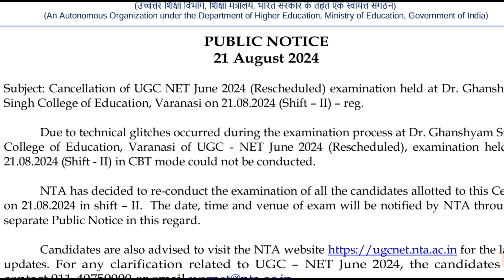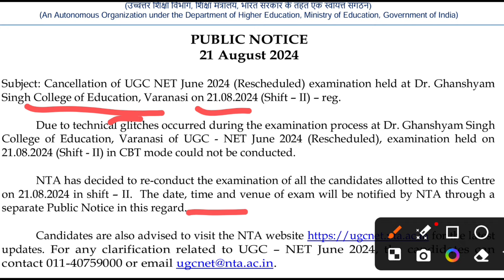21 August exam cancel Exam Re schedule Official Notice out || ugc net re exam 2024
Teaching aptitude,
Geography notes,
21 August exam cancel Exam Re schedule Official Notice out || ugc net re exam 2024,
GEOGRAPHY VIDEOS,
Latest update,
Biggest update,
Good news for all students,
Good news,
Ugc net,
Answer key,
Answer keys,
Mega marathon,
Maha marathon,
Ugc net paper 1 marathon video,
Study bharat,
STUDY BHARAT,
Study Bharat,
City intimation,
Datesheet,
UGC NET AUG RE EXAM 2024 GOOD NEWS BIG BREAKING NEW UPDATE FOR ALL,
 ugc net june re exam 2024,
Ugc net August re-exam 2024 Datesheet Released | Ugc net june exam datesheet,
Ugc net August re-exam 2024 Datesheet Released,
Ugc net August re-exam 2024 Datesheet out,
Ugc net exam datesheet released,
ugc net form filling 2024, ugc net update 2024, nta ugc net form filling 2024, nta net new update 2024,
Ugc net june 2024 Re Exam datesheet,
UGC NET Paper 1 Marathon Class 2024,
UGC NET Paper 1(All 10 Units) UGC NET,
UGC NET Paper 1 Preparation,
UGC NET Paper 1 Classes 2024,
UGC NET Paper 1 Previous Year Questions Paper With Answers,
Research Aptitude, Communication,
Teaching Aptitude & Higher Education,